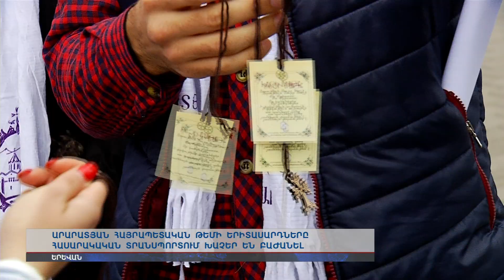Խաչի քարոզ հասարակական տրանսպորտում Նկարագրություն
Արարատյան հայրապետական թեմի երիտասարդները հասարակական տրանսպորտում խաչեր են բաժանել: